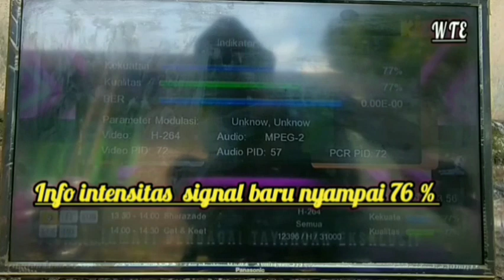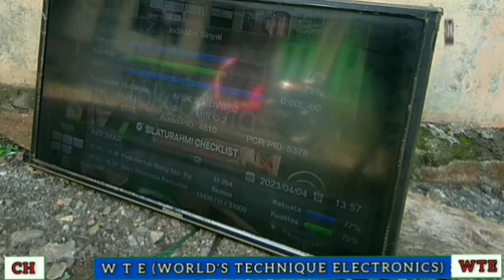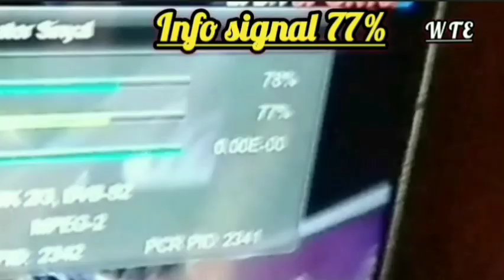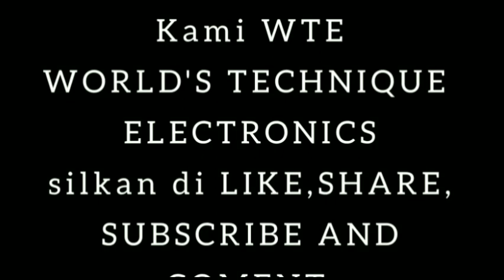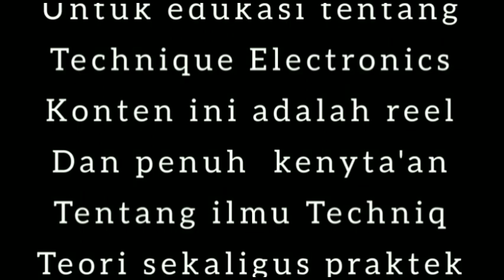parabola lama Rapuh di lembiru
@WTEworldstechniqueelectronics parabola lama Rapuh di lembiru

inilah migrasi dari parabola lama pakai jaring dg LNB C BAND ke parabola solid odu mini 60 cm dg LNB Ku Band karena parabola lama sudah rapuh, untuk itu agar kebih hemat duit maka pindah lah pakai dis solid K vision lebih murah. di sini ajang edukasi technique electronics selamat menyaksikan semogha bermanfaat